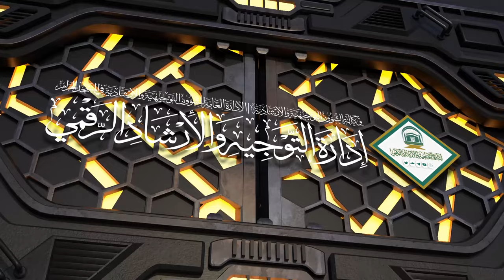53 | ( إحكام الأحكام شرح عمدة الأحكام ) أ.د.حسن بخاري | الأربعاء 11-01-1446